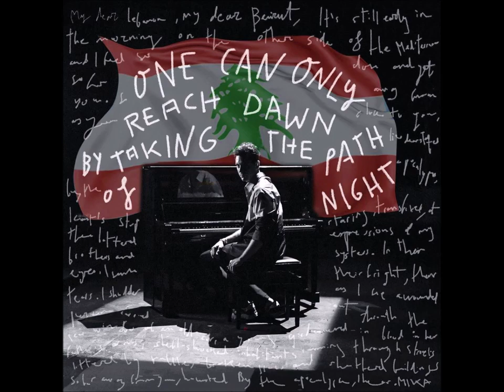2020.08.25 RTL Matin ( 7:45 AM ) Mika ILoveBeirut Radio Interview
Le chanteur Mika a prévu un concert virtuel sur Youtube en soutien au Liban le 19 septembre.

La vente des billets sera reversée à deux associations.

Né à Beyrouth en 1983, le chanteur Mika reste attaché au Liban. Il organise le 19 septembre prochain un grand concert caritatif virtuel pour soutenir les Libanais après l'explosion qui a eu lieu à Beyrouth le 4 août dernier faisant des centaines de morts et des milliers de blessés.

"Je ne voulais pas juste me mettre face à une caméra et chanter. Je voulais raconter quelque chose", déclare le chanteur au micro de RTL.

"J'ai engagé des gens qui sont déjà à Beyrouth pour capter des images, des histoires, des éléments qui vont pouvoir provoquer des émotions et de l'empathie", poursuit-il.
Mika promet "des invités britanniques, une Mexicaine, des Français, des Italiens, des Américains" pour ce concert en extérieur baptisé "I Love Beirut". Il se tiendra en ligne sur Youtube et coûtera 10 euros.

La vente de billets sera reversée à la Croix-Rouge au Liban et à l'association Save The Children Liban.

Pour y assister, il faut se rendre sur le site Ticket Master et réserver en ligne. Vous recevrez ensuite les détails, du concert, et notamment l'heure à laquelle il se produira.
Le chanteur s'est aussi exprimé sur les explosions, "un traumatisme qui laissera des séquelles longtemps", selon lui, et a appelé la pouvoir politique à la "responsabilité" face au drame.